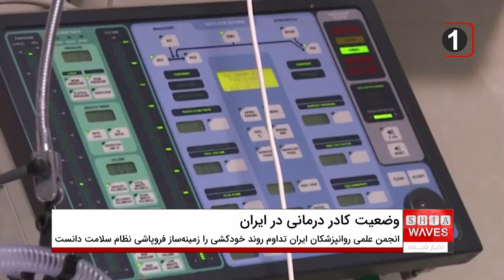مهاجرت رها کردن شغل و خودکشی کادر پزشکی و درمانی واقعیت جامعه ایران یا جنگ روانی و تبلیغات منفی دشمن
گفتگوی اخبار شیعه با دکتر عباسعلی غلامی، پزشک و کارشناس دارو و درمان از شهرستان نکا استان مازندران🔸🔸🔸
شماری از وزرای سابق بهداشت و درمان و رئیس کل سازمان نظام پزشکی ایران با هشدار درباره «تبعات تصمیم‌های غیرعلمی و آسیب‌زا» در دولت ابراهیم رئیسی، پیش‌بینی کردند که نتیجه این نوع تصمیم‌گیری‌ها در حوزه بهداشت و درمان به بی‌رغبتی دانشجویان پزشکی برای ادامه تحصیلات تکمیلی و لزوم واردات پزشک از خارج منجر خواهد شد.

فرمانده سپاه پاسداران ایران افزایش چشمگیر مهاجرت پزشکان متخصص و عمومی از ایران را «دروغ، جنگ روانی و تبلیغات منفی دشمن» خواند.

به نوشته روزنامه اعتماد، ایرج فاضل، وزیر سابق بهداشت و درمان و رئیس فعلی کنگره جامعه جراحان ایران، می‌گوید:‌ اکنون در برخی رشته‌های مهم و حیاتی مثل جراحی عروق و جراحی اطفال حتی یک داوطلب برای تحصیل نداریم»

او «ناامنی شغلی و اقتصادی» را که به دلیل شرایط بحرانی اقتصاد، گریبان بسیاری از پزشکان ایرانی را گرفته است، عامل اصلی این شرایط دانست.

علیرضا مرندی، یک وزیر بهداشت و درمان دیگر در دهه‌های گذشته، نیز گفته بود: «ماه‌ها است که دانشجویان پزشکی معترض‌اند که نه معلم داریم، نه کلاس داریم و نه آزمایشگاه‌»

محمد رئیس‌زاده، رئیس‌کل سازمان نظام پزشکی ایران، افزایش تمایل پزشکان و متخصصان برای مهاجرت از ایران را هشداری خطرناک خواند و گفت: سیاست‌های نادرست جوانان جامعه پزشکی را ناامید می‌کند و به خیل مهاجرت و انصراف از پزشکی منجر خواهد شد. چنانکه پزشکان ما برای تحصیل در دوره‌های تخصص و فوق تخصص رغبتی ندارند، و همان‌طور که امروز در بسیاری از رشته‌های ضروری هم جراح و پزشک متخصص نداریم‌ و در آینده مجبور می‌شویم بیماران را برای مداوا به خارج از کشور بفرستیم یا پزشکان خارجی به کشور بیاوریم.

به گفته رزیدنت‌ها، فشار ساعات شیفت و بار روانی سنگینی که پزشکان طی این دوره متحمل می‌شوند، انواع ناهنجاری‌های روانی و فشارهای روحی ایجاد می‌کند. سختی دوره دستیاری در کنار تمایل به مهاجرت و انصراف از ادامه مسیر سبب شده است بسیاری از دانشجویان پزشکی قید حضور در رشته‌های تخصصی دشوار را بزنند که این مسئله شبکه درمانی ایران را با مشکل کمبود پزشک متخصص مواجه کرده است.

از سوی دیگر در ادامه خودکشیها در میان کادر درمان ایران، سمیرا آل سعیدی استاد دانشگاه علوم پزشکی تهران؛ فوق تخصص روماتولوژی به زندگی خود پایان داده است.

در دی ماه گذشته، انجمن علمی روانپزشکان ایران در نامه‌ای به رئیس جمهور ایران از آمار بالای خودکشی در بین رزیدنت‌ها خبر داد و تداوم این روند را زمینه‌ساز "فروپاشی نظام سلامت کشور" دانست.